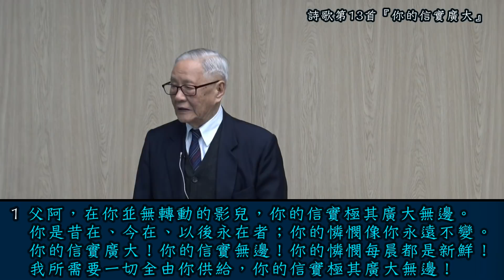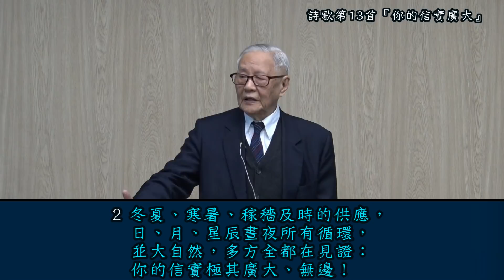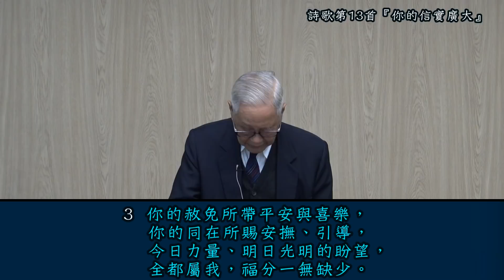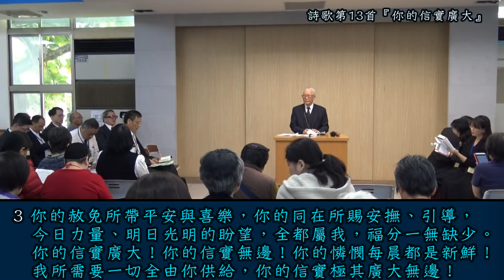【 劉遂「詩歌 第13首《你的信實廣大》】2019. 3. 14 花蓮市召會(日間班)